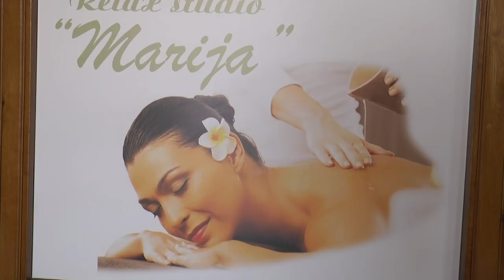RELAX STUDIO MARIJA ŠABAC - PROMO - 2022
RELAX STUDIO MARIJA

RELAX MASAŽA
MASAŽA LEĐA
GLAVE
VRATA
LIMFNA DRENAŽA
REFLEKSOLOGIJA STOPALA
MASAŽA TRUDNICA
ŠIJACU MASAŽA
 TRŽNI CENTAR KIFLA I SPRAT

RELAX STUDIO MARIJA